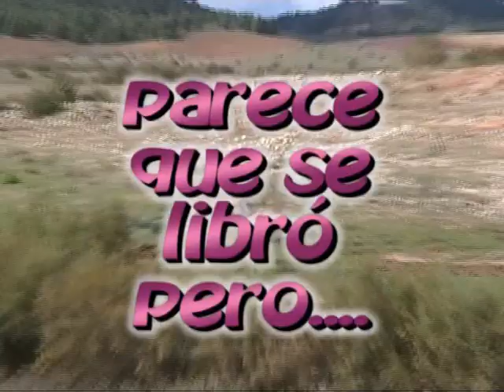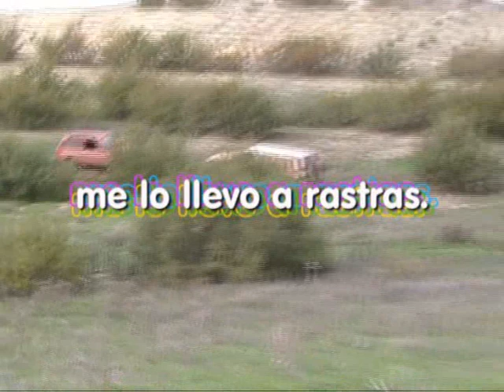TORCAL4X4 - SALIDA 02/11/2008 2ª PARTE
TORCAL4X4